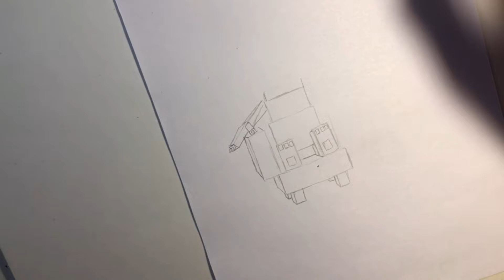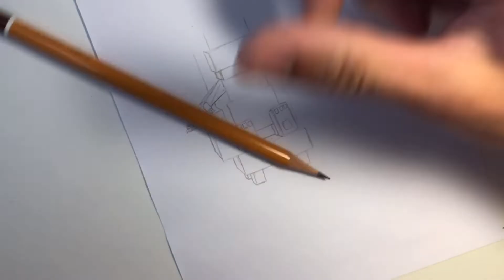HOW TO DRAW TALKING BEN IN MINECRAFT